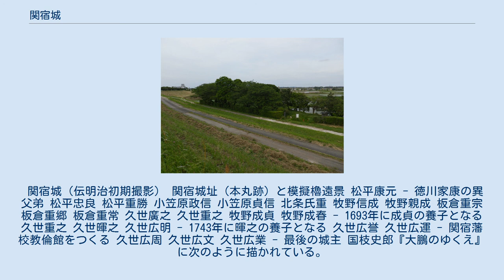関宿城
関宿城（せきやどじょう）は、千葉県野田市関宿三軒家にあった日本の城である。
室町時代に簗田満助または簗田成助によって築かれたとされ、以降簗田氏嫡流の関宿簗田家の居城になったと伝わる。
江戸時代には関宿藩の藩庁が置かれた。
 江戸川をさえぎるような縄張りを持っていた。
利根川水系等の要地であり、関東の水運を押さえる拠点であった。
 戦国時代には関東の中心部における最重要拠点であった。
関東の制圧を目論む北条氏康は「この地を抑えるという事は、一国を獲得する事と同じである」とまで評した。
 戦国時代末期には、北条方と上杉方の間で激しい争奪戦が繰り広げられた（関宿合戦）。
北条氏康・氏政・氏照父子が、上杉謙信・佐竹義重の援助を受けた簗田晴助の守る関宿城を、3度に渡り攻撃。
最終的には北条氏がこれを制し、北関東進出の拠点とした。
 建造物としては（譜代大名クラスの城によくある事例だが）「御三階櫓」と呼ばれる天守状の櫓が代用として建築され、1671年に再建された際には江戸城の富士見櫓を模して再建されたという。
現在千葉県立関宿城博物館に御三階櫓を模した模擬櫓があるが、この模擬櫓は1995年に建てられたもので、城跡とは無関係な場所に建てられている。
藩政時代に御三階櫓が築かれた場所は河川改修により旧状をとどめていない。
 河川改修および圃場整備のため遺構の保存状態は良くない。
建造物に関しては、埋門と大手門と伝わる門が市内に、関宿城の城門と伝わる薬医門が逆井城に、それぞれ移築され現存する。
 また、市内関宿台町にある元藩主久世家の菩提寺である実相寺の客殿は、文久2年（1862年）に坂下門外の変、また公武合体（または外交方針である航海遠略策）の失敗などの責任を問われ、失脚した前老中の久世広周が謹慎した関宿城本丸新御殿の一部を明治4年（1871年）に移築したものと伝わり、市の名所となっている。
 関宿城（伝明治初期撮影） 関宿城址（本丸跡）と模擬櫓遠景 松平康元 - 徳川家康の異父弟 松平忠良 松平重勝 小笠原政信 小笠原貞信 北条氏重 牧野信成 牧野親成 板倉重宗 板倉重郷 板倉重常 久世廣之 久世重之 牧野成貞 牧野成春 - 1693年に成貞の養子となる 久世重之 久世暉之 久世広明 - 1743年に暉之の養子となる 久世広誉 久世広運 - 関宿藩校教倫館をつくる 久世広周 久世広文 久世広業 - 最後の城主 国枝史郎『大鵬のゆくえ』に次のように描かれている。
 追っかけ追っかけその後から幾組かの諸侯方の同勢が、いずれも小人数の供を連れ、写山楼差してやって来た。
 五万八千石久世大和守。
――常州関宿の城主である。
喜連川の城主喜連川左馬頭――不思議のことにはこの人は無高だ。
 — 国枝史郎「大鵬のゆくえ」、初出『サンデー毎日』1925（大正14）年1月